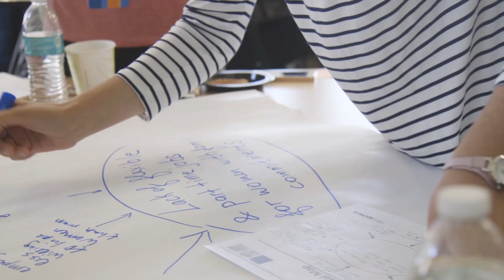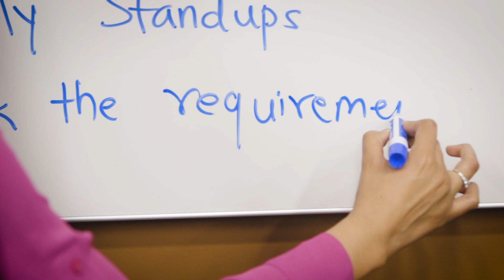TechWomen empowers women to lead the change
TechWomen participants hail from developing countries and are recognized for not only their achievements in science, technology, engineering and mathematics (STEM), but also their potential to make an impact in their communities. For five weeks, these emerging women leaders are exposed to innovative ideas and technologies, and even more importantly, a powerful network of men and women leaders.